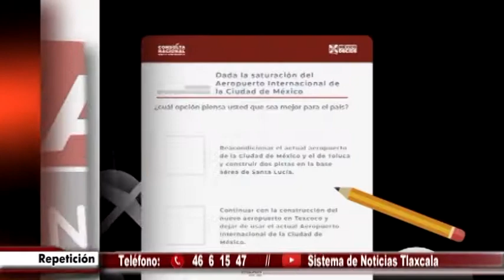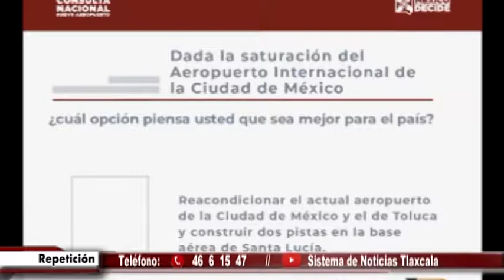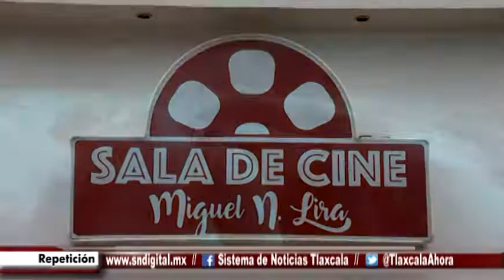NOTICIERO EMISIÓN NOCTURNA - 19 DE OCTUBRE DE 2018